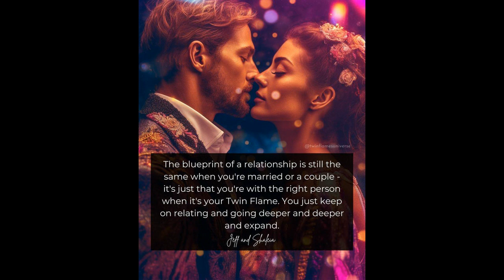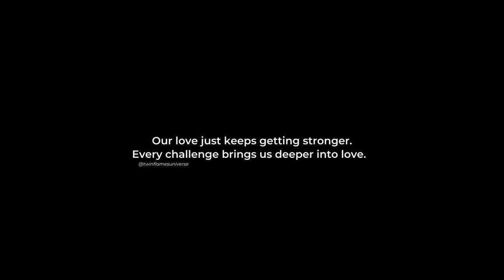Twin Flames Universe | Quotes 2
My Amazon

Notebook: Twin Flames

The Twin Flame Activity Book